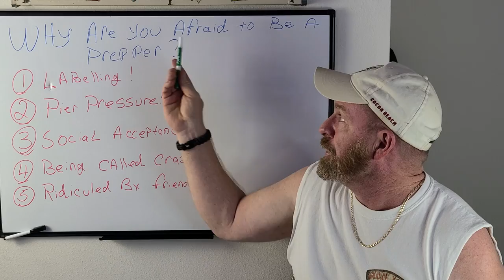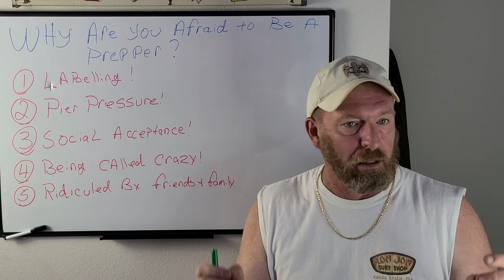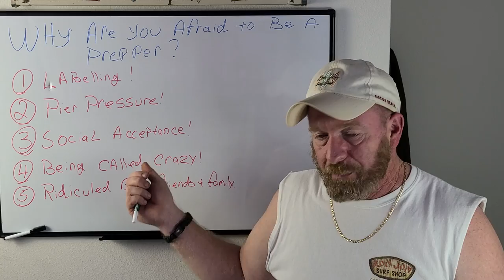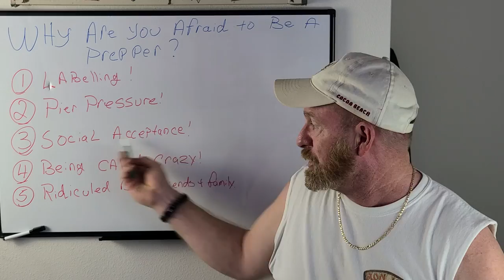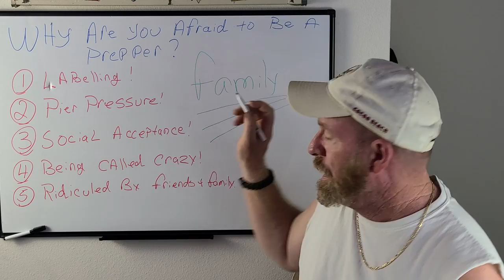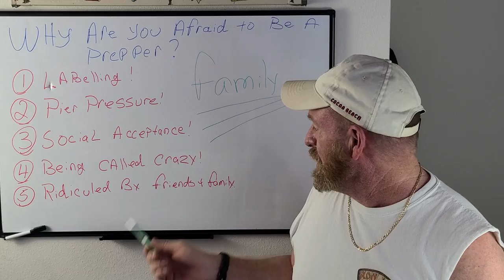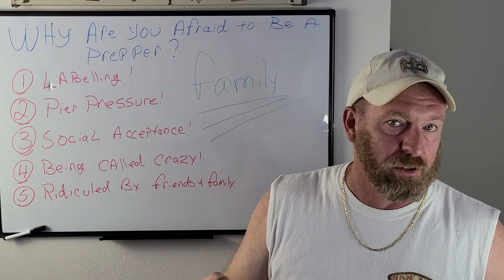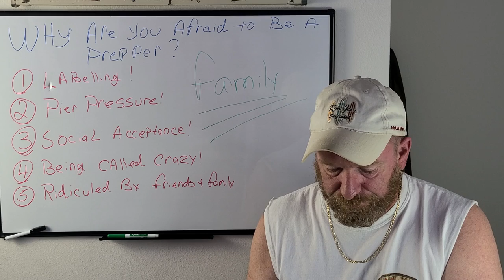Why Are You Afraid Of Being A Prepper??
Why Are You Afraid Of Becoming A Prepper?? What to stock up on?  How to get prepared for coming shortages due to, crop failures, and more.  Who knows what is coming?  Stock up on foods and supplies, all of the things you count on.  My videos are to help the beginners to start to prepare them and there family's! To Entertain you while you are learning! To have food, water and survival supplies on hand for any type of situations! To show you that even if you are on a budget, you can do this for you and your family. To give you knowledge as a beginner to succeed in preparedness for you and your family. To always bring you good tips and tricks! To also show you how I do things ( not that you have to do it that way just a guide) Also if I bring you any type of news I will only bring you news that i can back up with proof. All things that are brought up or talked about or reviews done on are my own Opinion on that particular subject. I ENCOURAGE all comments and different ideas to help all people.If you have a better way or tips on a subject please chime in Thank You!
 ★☆★ RECOMMENDED RESOURCES: ★☆★
30 Day Food Bucket
16-Pack Black Zipper Pouch
16-Pack Black Zipper Pouch
Recommended Items To Include In A Basic Emergency Supply Kit:
For more details Emergency Supply Kit List:
Hand-crank can opener
Peanut butter
Dried fruit, nuts
Crackers
Canned juices
Extra batteries
Good First Aid Kit
Eye wash solution
Thermometer
Petroleum jelly
Scissors, tweezers